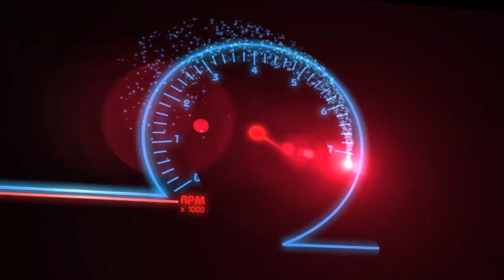Guarantee : มาฟังมุมมองของร้าน DOCTOR RACING ว่ากรองอากาศสำคัญขนาดไหน สำหรับรถจักรยานยนต์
มาฟังมุมมองของร้าน DOCTOR RACING ว่ากรองอากาศ สำคัญขนาดไหน
“สำหรับรถจักรยานยนต์ ทุกวันนี้”

Facebook : Data Tec Shop Thailand1
Line : @datatecofficial